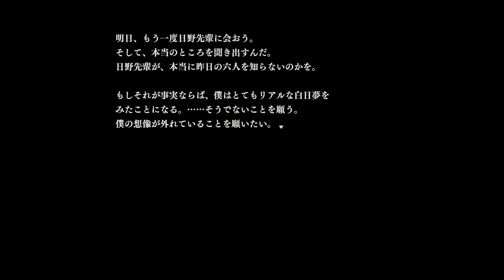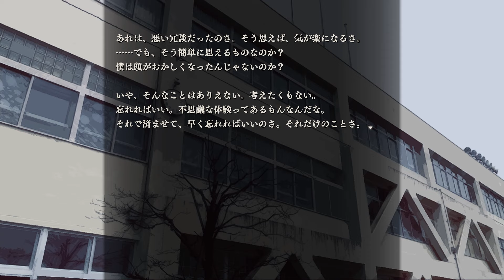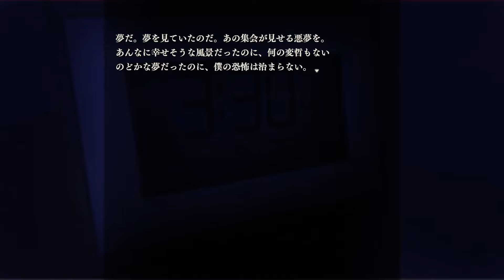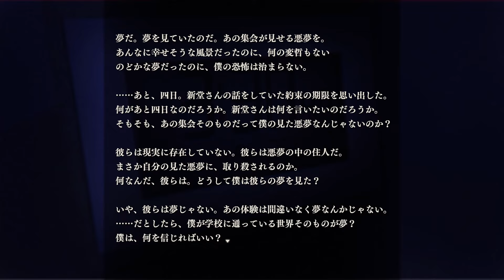【朗読】 「坂上修一の怖い話 二話」【アパシー鳴神学園七不思議百五十五話/学校であった怖い話】